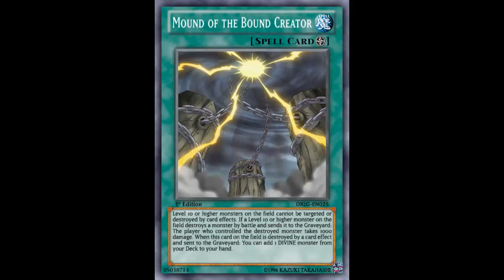Mound of the Bound Pound Town Creator (Mound of the Bound Creator) is Good for Yubel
Field Spell

Level 10 or higher monsters on the field cannot be targeted or destroyed by card effects. If a Level 10 or higher monster on the field destroys a monster by battle and sends it to the Graveyard: The player who controlled the destroyed monster takes 1000 damage. When this card on the field is destroyed by a card effect and sent to the Graveyard: You can add 1 DIVINE monster from your Deck to your hand.